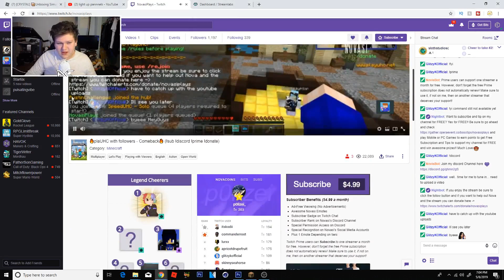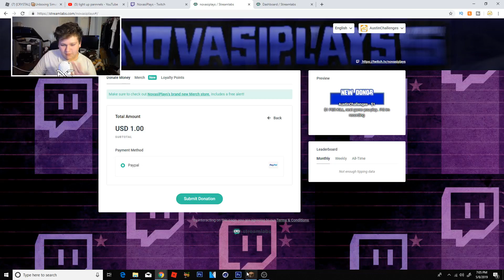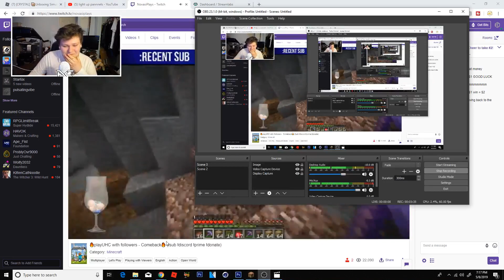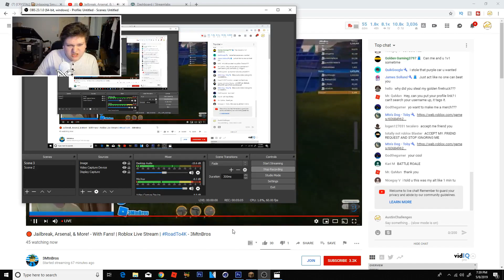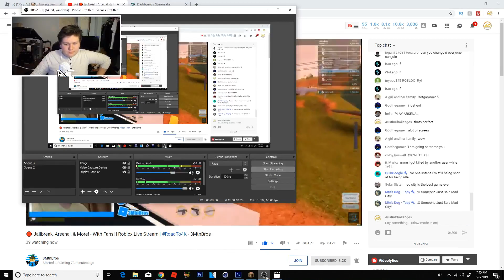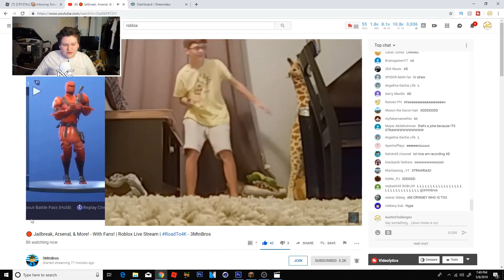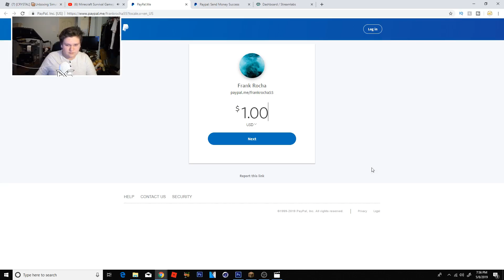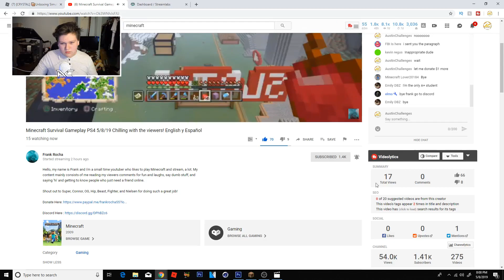Donating Money To Small Streamers *INSANE REACTIONS*